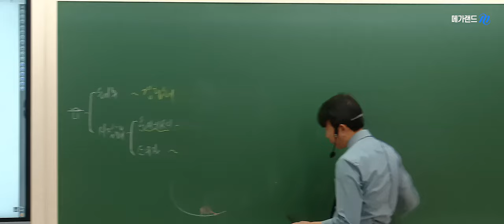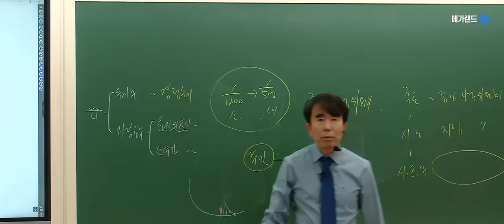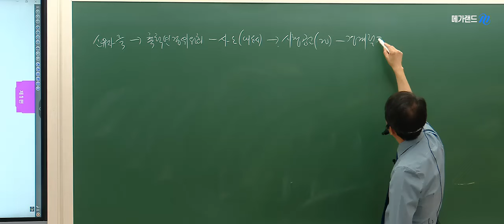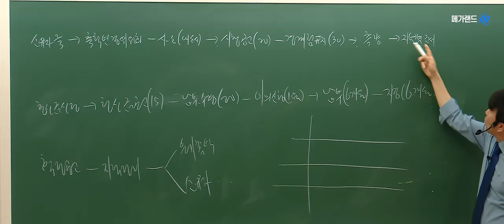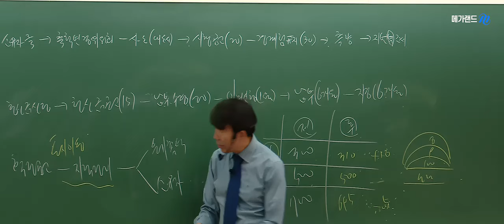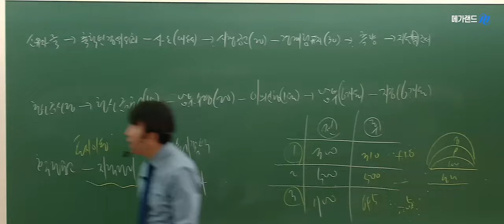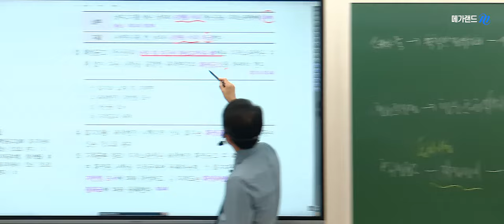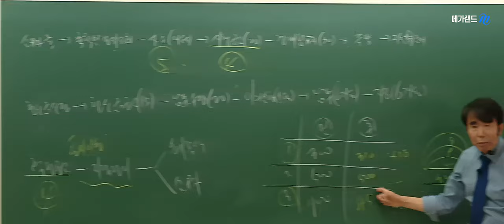[공인중개사학원 김포중앙] 최강공시 목희수 교수님의 핵심요약반 2주차 - 토지의 이동 하이라이트! [축척변경] 공시법목희수 공시법 공인중개사 2차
❤️ 최강공시 목희수교수님 핵심요약 현장강의 ❤️
▶매주(목)요일 │ 오전반-10시~2시 / 야간반(직장인반)-7시~10시
▶수업교재 : 오전반- 2024 핵심요약집 / 야간반(직장인반) - 2024 그림공시법